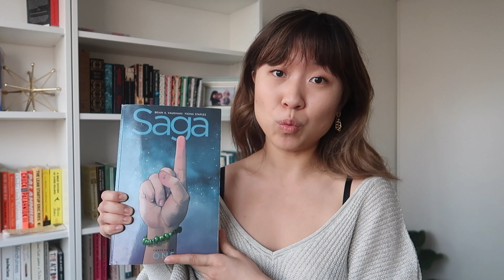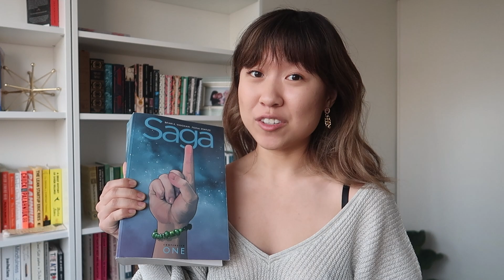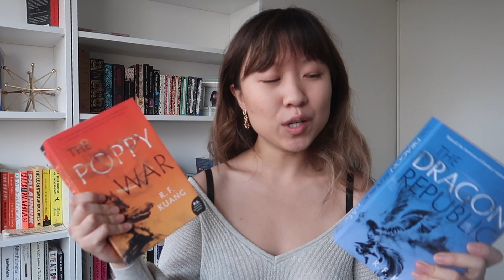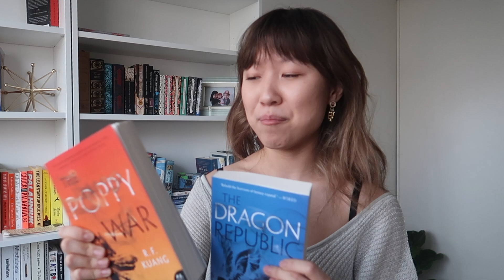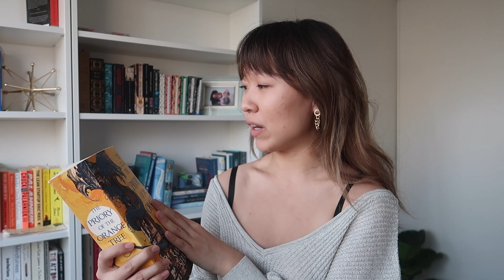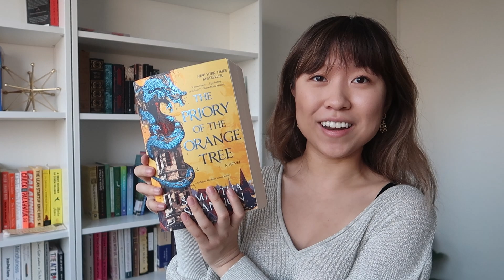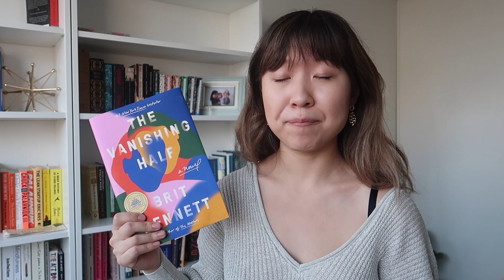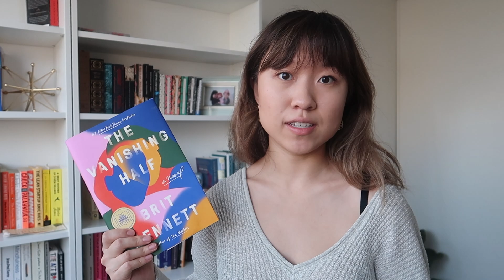BEST BOOKS OF 2020!!!📚📖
Hope you enjoyed this video!!! Thumbs up this video if you love books as well :)

Books Mentioned:
Pale Fire by Vladimir Nabokov
Severance by Ling Ma
Saga by Brian Vaughan and Fiona Staples
The Poppy War & The Dragon Republic by R.F. Kuang
Priory of the Orange Tree by Samantha Shannon
The Collected Schizophrenias by Esme Weijun Wang
(Thick & Other Essays by Tressie McMillan Cotton)

I track my books on goodreads! Here is my profile if you want to be friends :)

Hello there! My name is Hannah and I am a 22 year old studying medicine in Canada. I graduated with a Bachelor of Science Honours in 2020 (majoring in Neuroscience) and started medical school right after that!
I've been documenting my journey since I was in university, studying for the MCAT, interviewing for schools, and now my life in med!